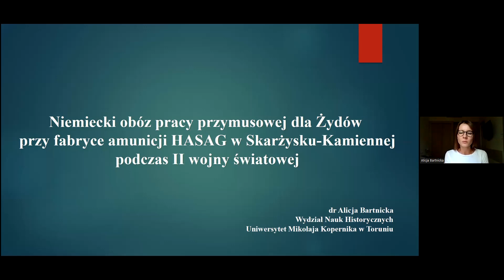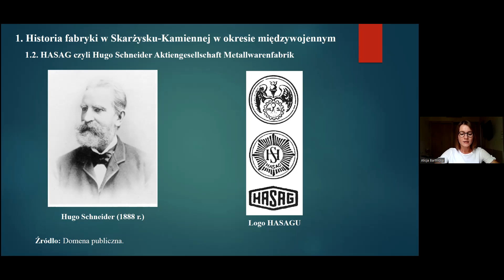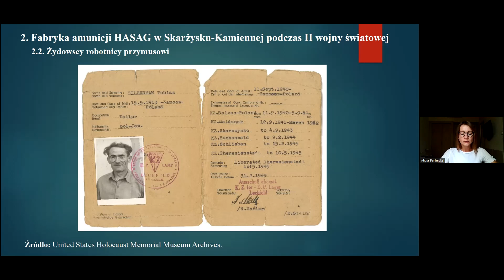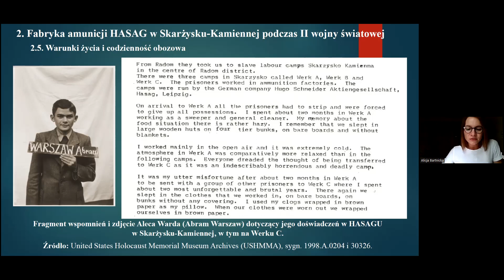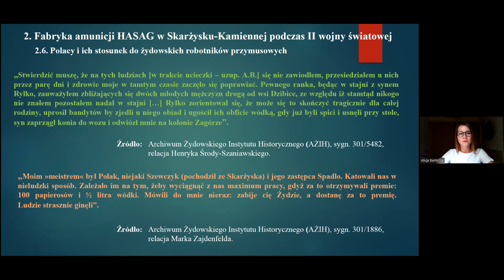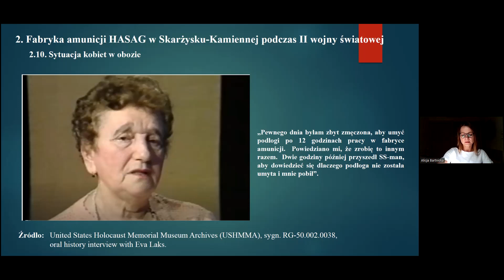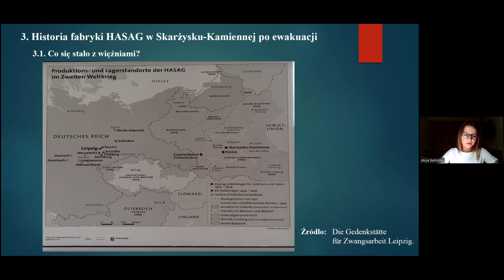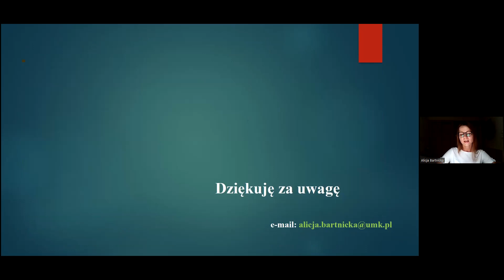Niemiecki obóz pracy przymusowej dla Żydów przy fabryce HASAG w Skarżysku-Kamiennej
Wykład dr Alicji Bartnickiej poświęcony jest funkcjonowaniu obozu pracy przymusowej przy fabryce HASAG w Skarżysku-Kamiennej podczas II wojny światowej.

Przed II wojną światową w Skarżysku-Kamiennej znajdowała się Państwowa Fabryka Amunicji, która zajmowała czołowe miejsce w przemyśle metalowym międzywojennej Polski. 1 września 1940 roku zarząd koncernu przejęło przedsiębiorstwo Hugo Schneider Aktiengesellschaft Metallwarenfabrik (HASAG) z Lipska. W 1942 roku HASAG zmonopolizował produkcję amunicji w Generalnym Gubernatorstwie. Fabryka w Skarżysku była największym z przyjętych przez Niemców na terenie GG przedsiębiorstw.

HASAG w Skarżysku-Kamiennej składał się z trzech pododdziałów: Werków A, B i C. W Werku A odbywały się prace przy maszynach, wytwarzano tam amunicję karabinową. W Werku B pracowano przy przygotowaniu żywności lub przy produkcji amunicji przeciwlotniczej. Za najgorszą uważano pracę w Werku C, który należał do stacji napełniania. Przydział tu najczęściej oznaczał wyrok śmierci: robotnicy pracowali w nieludzkich warunkach, narzucano im zbyt wysokie normy, a brak odzieży zabezpieczającej sprawiał, że już po tygodniu pracy mocno upadali na zdrowiu.

Szacuje się, że ogółem przez HASAG w Skarżysku-Kamiennej przeszło między 25 a 30 tysięcy więźniów. Zamordowano ponad 17 tysięcy osób.

Dr Alicja Bartnicka jest pracownikiem historycznym na Wydziale Nauk Historycznych Uniwersytetu Mikołaja Kopernika w Toruniu. Wykład został wygłoszony podczas Seminarium wyjazdowego dla nauczycieli i edukatorów zorganizowanego przez Dział Edukacji Muzeum Getta Warszawskiego.